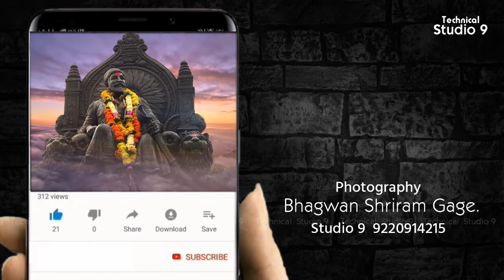A FOTUVALYA#MAKAD UDYA#PART 19 BHAGWAN GAGE # STUDIO 9